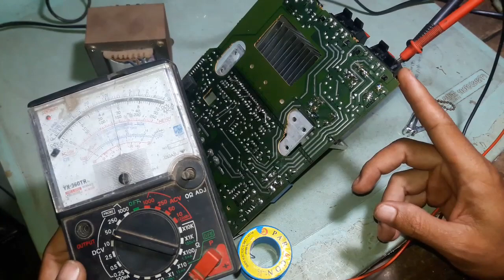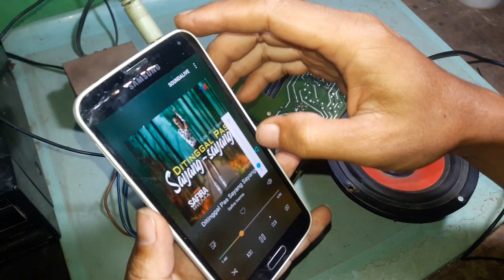STK4192 Cabutan SONY MHC-V800 | How To Hack Amplifier Board exs Sony Hifi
cara modif jumper ampli stk4192 bekas SONY MHC-V800 agar bunyi.. simak seperti pada vidoe